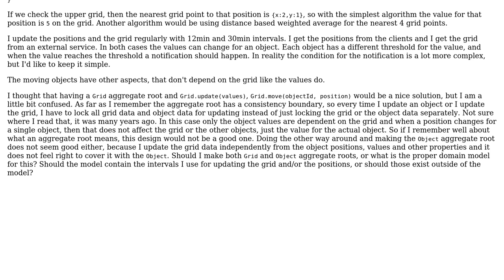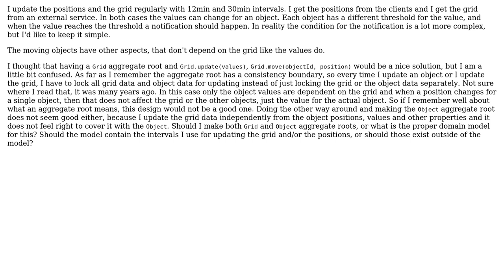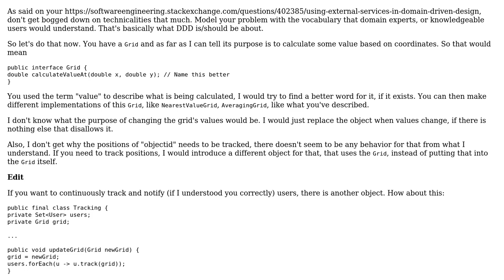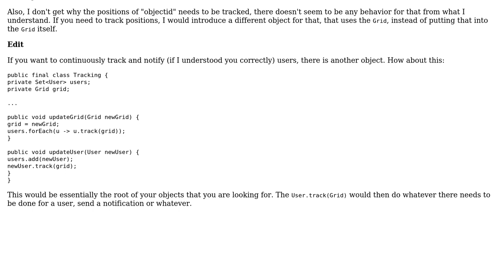Software Engineering: What is a good domain model in this case? (2 Solutions!!)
Software Engineering: What is a good domain model in this case?

With thanks & praise to God, and with thanks to the many people who have made this project possible! | Content (except music & images) licensed under CC BY-SA | Music | Images & others | With thanks to user xtratic user Robert Brautigam user inf3rno and the Stack Exchange Network Trademarks are property of their respective owners. You are responsible for your own actions.